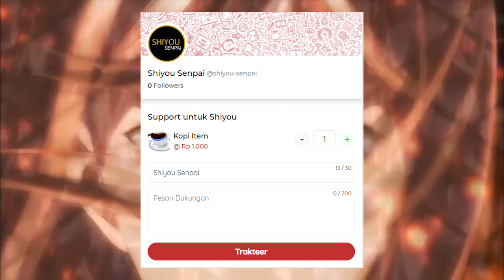ISEKAI NO SHIROI ANSATSUSHA GA OUJI-SAMA NI NARU VOLUME 3 [Cerita Original]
Judul: isekai no Shiraoi Ansatsusha ga Ouji-sama ni Naru
Genre: Action, Fantasy, Magic, Romance, School
Tema: Isekai, Kingdom, Bangsawan, Dark Fantasy

Source Gamber: Mbah Gugel :v